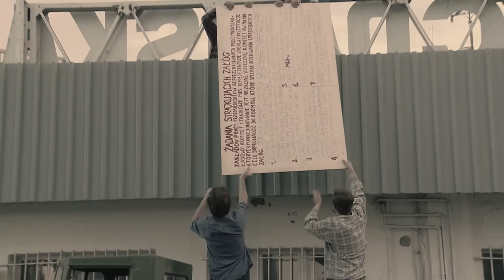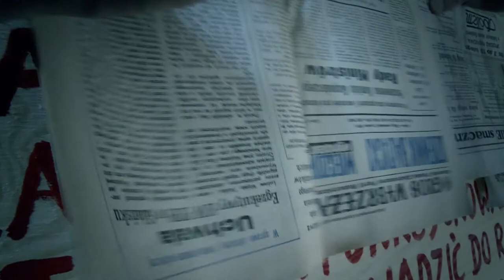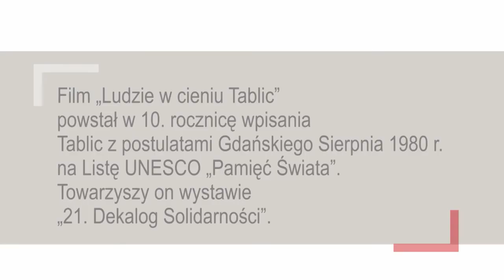Ludzie w cieniu Tablic - trailer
Film towarzyszący wystawie „21. Dekalog Solidarności" w Centralnym Muzeum Morskim w Gdańsku, powstał w 10. rocznicę wpisania Tablic na Listę UNESCO „Pamięć Świata"